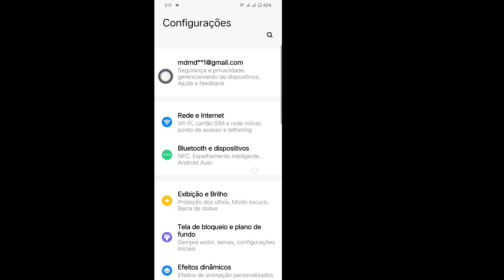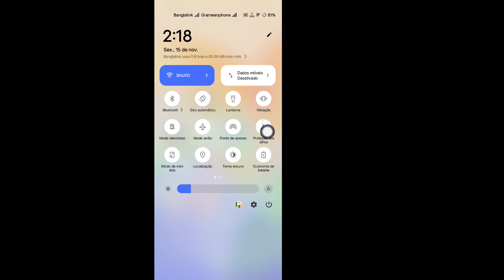Vivo Flashlight não funciona | Problema de câmera de lanterna em uso Corrigido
Neste vídeo, mostrarei como consertar o Vivo Flashlight não funciona